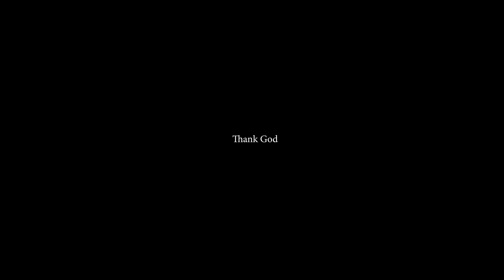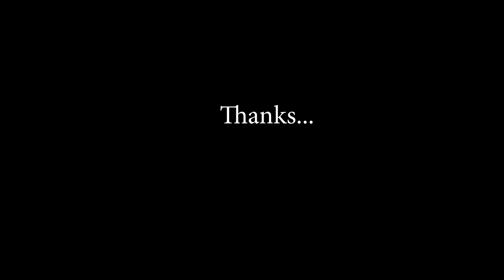Malayalam Speech About Mahathma Gandhi I Gandhiji Malayalalm Speech Abhirami M I Veettuvisheshangal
ഹായ് ഫ്രണ്ട്‌സ്, ഞങ്ങളുടെ വീഡിയോ എല്ലാവർക്കും ഇഷ്ട്ടമാകുമെന്നു കരുതുന്നു.

ഗാന്ധിജിയെ കുറിച്ചാണ് ഞാൻ നിങ്ങളോട് പറയാൻ പോകുന്നത്.

ക്യാമറ
Canon Eos 80D
Lence 50mm

Editing
Adobe Premier Cc2020